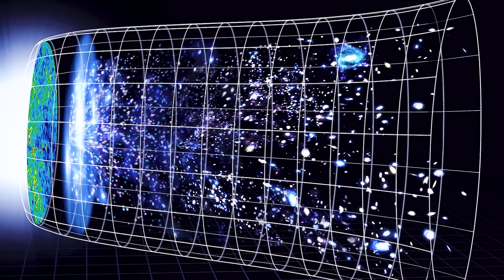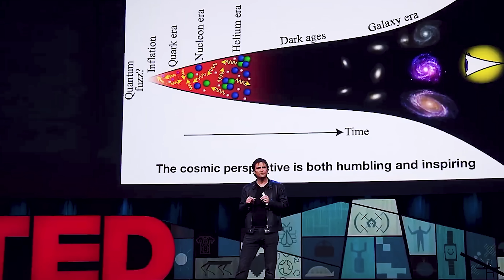You Are Inside The Multiverse Right Now | आप इस वक्त Multiverse में हो और आपको पता भी नहीं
Welcome to our YouTube video on the Multiverse Theory! Discover the cutting-edge scientific concept that suggests our universe is just one among many in a vast multiverse. Physicists like Max Tegmark have proposed mind-bending ideas about parallel universes, infinite possibilities, and the nature of reality. Join us as we explore the evidence, theories, and implications of the multiverse in this SEO-friendly video. Expand your understanding of the cosmos and dive into the mind-bending world of multiverse cosmology.